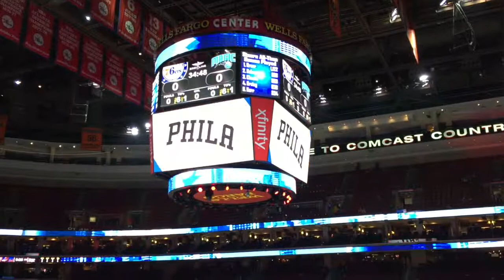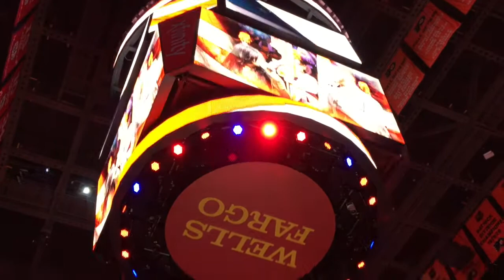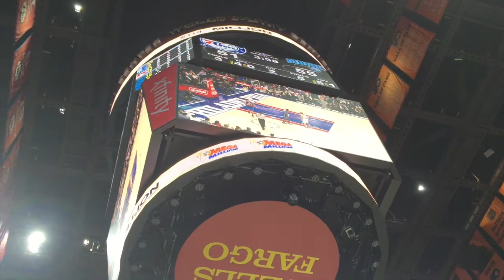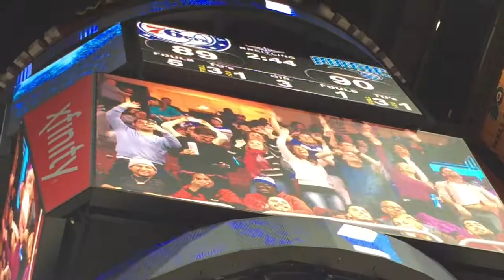Jogo de Basquete nos EUA - NBA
INSTRAGRAM: @evenoseua